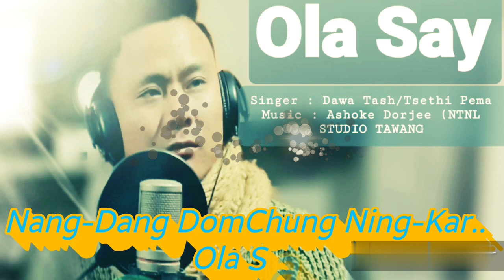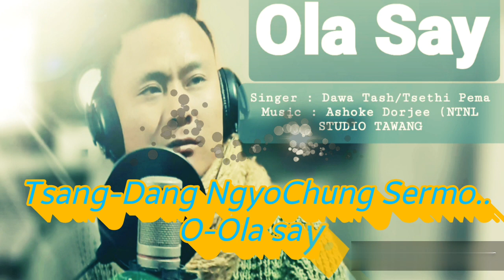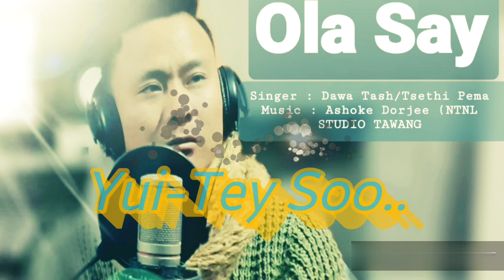Ola Sey |Folk Song|New Monpa Song|Dawa Tashi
Monpa Folk song..
Ola sey..
Ashok Dorjee|Choibey Kee|Dawa Tash|Tsethi Pema|

Singer :Dawa Tash / Tsethi Pema.

Special thanks to Brother Choibey Kee,
For helping us and making song possible..

also listen..

rights Reserved.
Uploading in Another website n Re-uploading to Another Youtube channel without permission is Strickly Prohibited